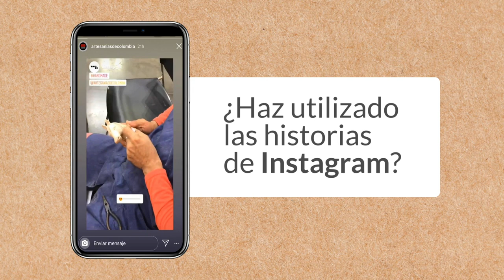Llega "Poniéndote al día para vender en Instagram y Facebook"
Por eso, te invitamos a una nueva charla ArtesanoDigital, el jueves 29 de agosto de 2019. ¡Inscríbete ya!